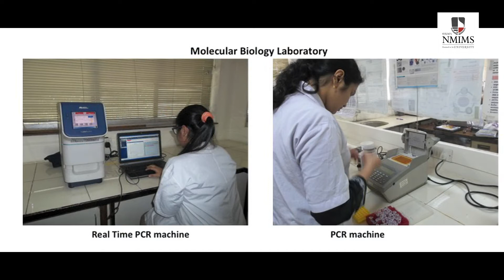Unique Programmes in Biological and Biomedical Sciences at NMIMS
Sunandan Divatia School of Science of NMIMS Univ. offers various PG and Doctoral Programs in Biological and Biomedical Sciences at its Mumbai Campus